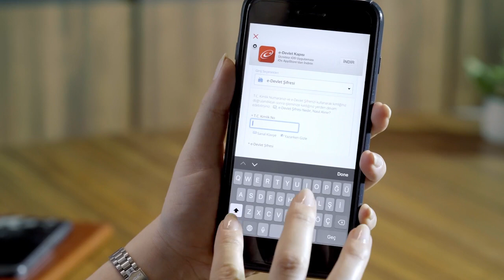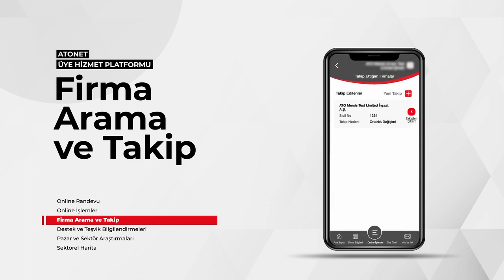ATONET "Ortak Yarınlar Ödül Programı”nda Finalde!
ATO’nun Dünya Şampiyonu “ATONET Mobil Uygulaması” bir kez daha şampiyonluğa koşuyor.

Türkiye İşveren Sendikaları Konfederasyonu ve TİSK Mikrocerrahi ve Rekonstrüksiyon Vakfı tarafından "Cumhuriyetimizin 100.yılında Çalışma Hayatı" odağında düzenlenen “Ortak Yarınlar Ödül Programı”nda finale kalan ATONET’i oylarınızla destekleyebilirsiniz.

Halk oylaması 28 Kasım, 23:59’a kadar devam edecektir.